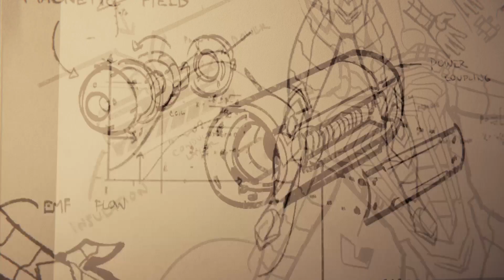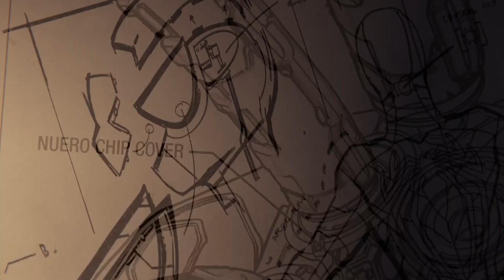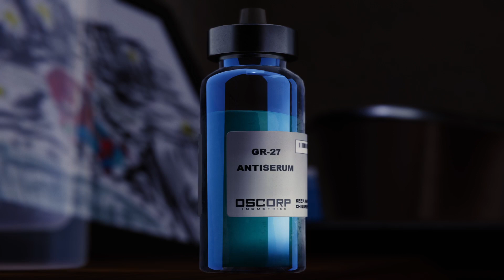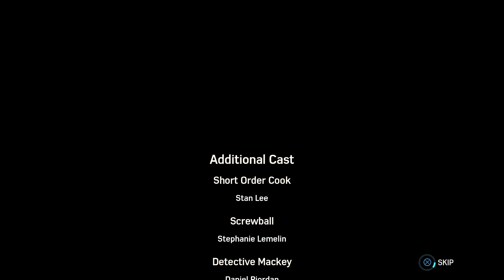Marvel's Spider-Man ps5 ends